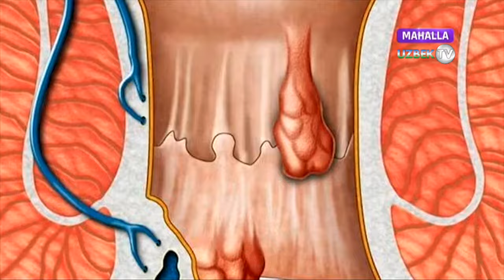Ўпка ва нафас олиш йўлларининг шамоллашини даволашда табиб тавсиялари | Xalq tabobati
"Халқ табобати" кўрсатуви
"Маҳалла" телеканали
Буюк бобокалонимиз Абу Али ибн Сино нафақат қадим анъаналарни давом эттирди, балки даволашнинг янги усулларини яратиб, тиббиёт илмига асос солди. Айниқса, дунё халқларининг севимли асарига, тиббиёт соҳаси ходимлари фаолиятида дастурил­амалга айланган “Тиб қонунлари” аталмиш нодир китобда ёзиб қолдирилган маълумотлар ўз аҳамиятини заррача йўқотмаган, аксинча, қадр-қиммати янада ошган. Улардан янада кенгроқ фойдаланиш ҳаётий заруратдир. Бинобарин, халқ табобати, унинг ўзига хос анъаналари аҳоли саломатлигини таъминлаш, тиббий-санитар ёрдам кўрсатиш, хусусан, сурункали касалликлар профилактикаси, уларни даволашда сифат, хавфсизлик ва самарадорлик борасида амалда кўп синовлардан ўтган. Юртимизда халқ табобати ривожига юксак даражада эътибор қаратилаётганининг боиси ҳам шунда. Ўзбекистон халқ табобати ассоциацияси, “Табобат” академия­си ташкил этилиб, жабҳада олиб борилаётган изчил саъй-ҳаракатлар самараси ўлароқ, у тараққиётга юз тута бошлади.
Бироқ қайси соҳа бўлмасин, вақт ўтиши билан мустаҳкам илмий асос ва замонавий илмга эҳтиёж сезганидек, халқ табобатини ҳам соғлиқни сақлаш тизимига изчил интеграциялаш, ўзаро уйғунлаштириш, малакали мутахассислар тайёрлашни ҳаётнинг ўзи тақозо қилаётган эди. Шу маънода, юқорида номи келтирилган қарорда шу каби масалаларни тизимли ҳал этишнинг аниқ механизми белгилаб берилгани диққатга сазовор.